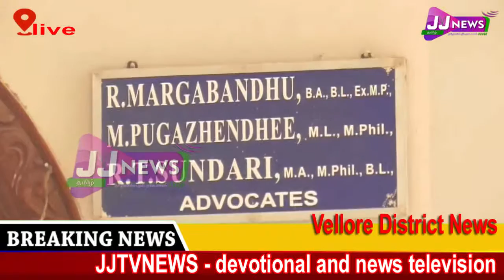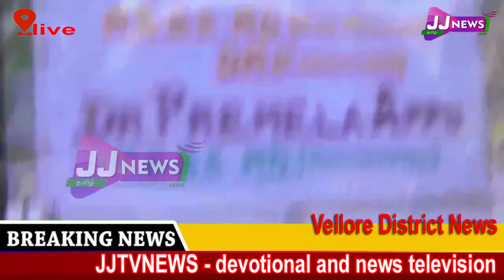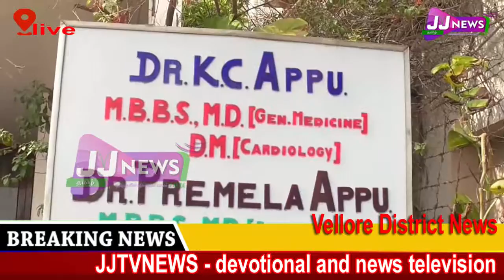Vellore District News#JJTVNEWS devotional and news television 16